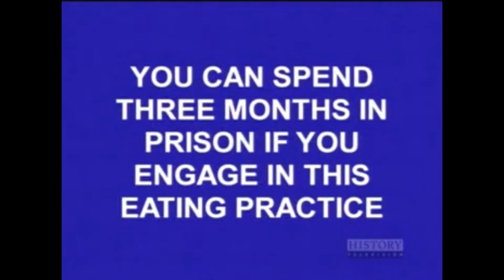History Bites Jeopardy Clues on Food & Crimes in England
Some of History Bites' Jeopardy clues on English food & laws, but poor Timmy always gets his answers wrong.